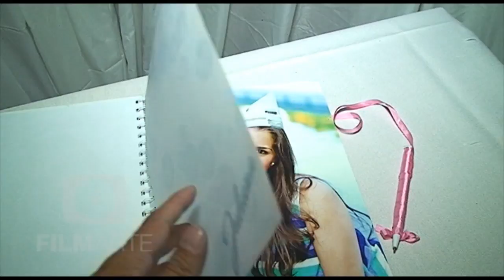Juliana 15 años